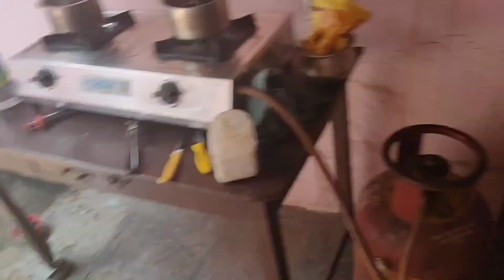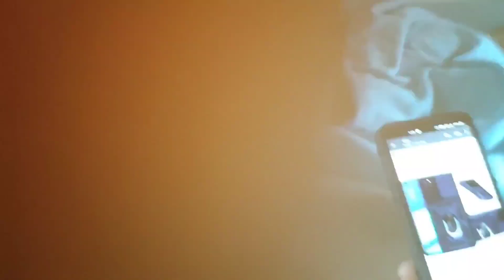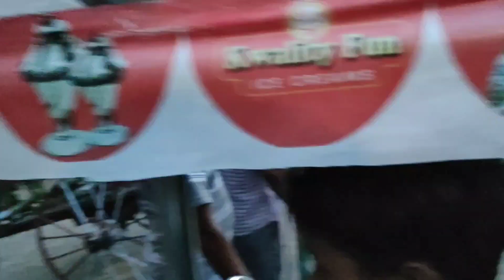😍ఇంత ఘనంగా జాతర జరుగుతుంది అనుకోలేదు/అక్క వాళ్ళొచ్చారు/పిల్లలకి బొమ్మలే బొమ్మలు/తలకాయ కూర మస్తుంటడి